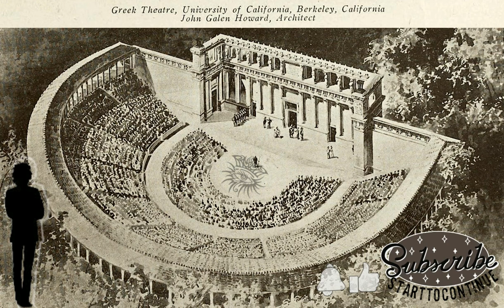Bob Dylan "Battle In The Bleachers" Greek Theatre Berkeley CA Oct 11 2002 FULL CONCERT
You know I love the bobdylan '02 era and here's another great one from not long after my fav show, Red Bluff. I'm calling this 'Battle in the Bleachers' due to the grumbly altercation overheard in the crowd sourced recording. Everything seemed to calm down as the bob music filled the space with positive vibes, as it should!

Berkeley, California
University of California
Greek Theater
October 11, 2002
*timestamps coming

Seeing The Real You At Last (Bob on piano)
Just Like A Woman (Bob on piano and harp and Larry on pedal steel)
Tombstone Blues (Bob on piano)
Accidentally Like A Martyr (Song by Warren Zevon) (Bob on piano)
Things Have Changed (Bob on piano)
Brown Sugar
Positively 4th Street (Bob on acoustic guitar)
It's Alright, Ma (I'm Only Bleeding) (acoustic)
(Bob on piano, Charlie on electric guitar, Tony on standup bass and Larry on cittern)
It Ain't Me, Babe (acoustic)
The Wicked Messenger (Bob on harp)
The Lonesome Death Of Hattie Carroll (acoustic)
Old Man (acoustic) (Song by Neil Young)
(Bob and Larry on acoustic guitars, Charlie on electric guitar and Tony on electric bass)
Honest With Me (Bob on piano and Larry on slide guitar)
A Hard Rain's A-Gonna Fall (acoustic) (Larry on cittern)
High Water (For Charley Patton) (Bob on piano)
Mutineer (Song by Warren Zevon) (Bob on piano and Larry on pedal steel)
Floater (Too Much To Ask) (Bob on piano and Tony on standup bass)
Summer Days (Tony on standup bass
(encore)
Knockin' On Heaven's Door (acoustic) (Charlie on electric guitar)

Manufacturer  Catalog No.
Crystal Cat Records  659-60
Released:   2003
Bob's Boots ref  BB-b67

Contents of this video including audio are owned by the respective artists with this channel claiming no ownership. Video is not monetized although ads may be present from the original license holders, this time being LatinAutor - SonyATV, LatinAutorPerf, UNIAO BRASILEIRA DE EDITORAS DE MUSICA - UBEM, Sony ATV Publishing, UMPG Publishing, SOLAR Music Rights Management and ABKCO Music, Inc.

START TO CONTINUE, the channel is home to the podcast STCPod, the chat slugfest! We kick the crap out of what you watch, play and try to enjoy.
Here you will find videos relating to the podcast as well as unboxing videos as our various collections grow. Live Music found in the collection, pickups along the thrift trail, general everyday fun stuff that needs to be seen, will all be home here. Big production aside from the podcast is the NEW WEEKLY VINYL LIVE SHOW! Tune in and even call in!

Hey I made a Bob shirt! Plus more